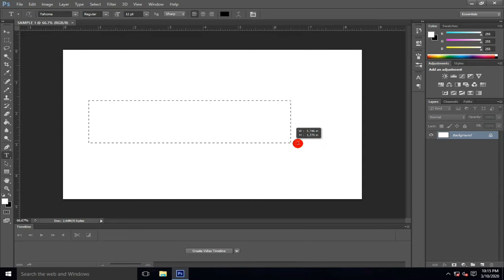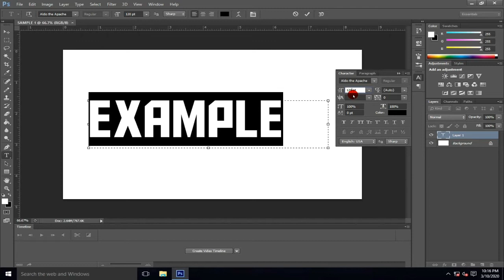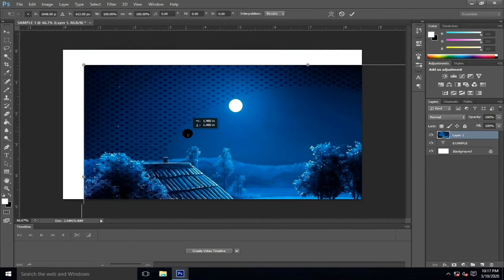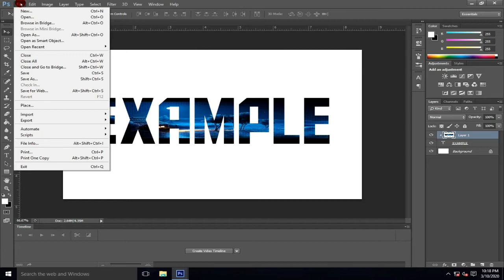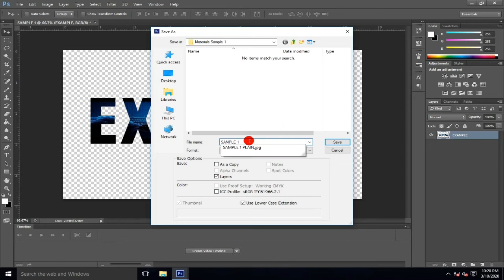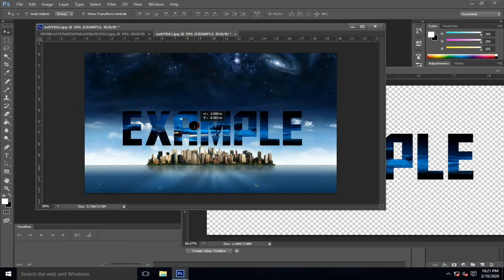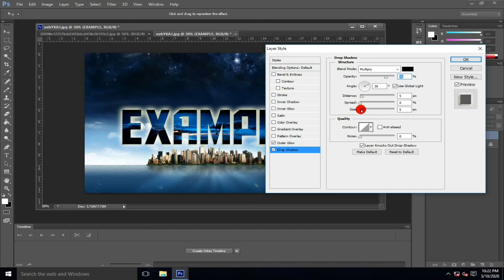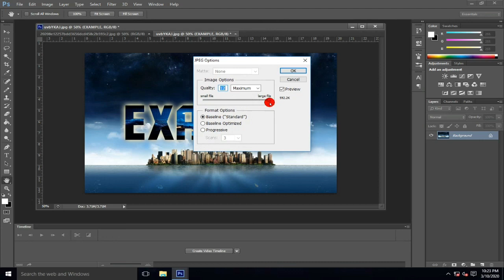ADOBE PHOTOSHOP TUTORIAL USING CS6 | CLIPPING MASK | TAGALOG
Learn how to use Clipping Mask to create a text and background effect using  Adobe Photoshop CS6.

Sorry sa boses :) Ayusin ko sa susunod na tutorial videos.

adobe photoshop cs6 tutorial,
adobe photoshop effects,
adobe photoshop editing tutorial,
photoshop tutorial beginner to advanced,
photoshop tutorial basic tools,
photoshop tutorial black and white,
photoshop tutorial change background,
photoshop tutorial fire effect,
photoshop tutorial how to change background,
photoshop tutorial how to create a powerful text portrait poster,
photoshop tutorial hair editing,
photoshop tutorial how to download,
photoshop tutorial in tagalog,
photoshop tutorial image